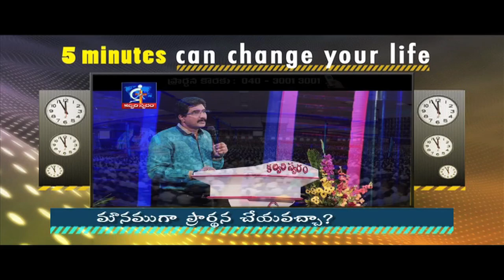Can we do prayer in silence?